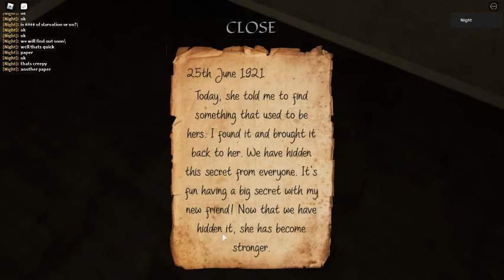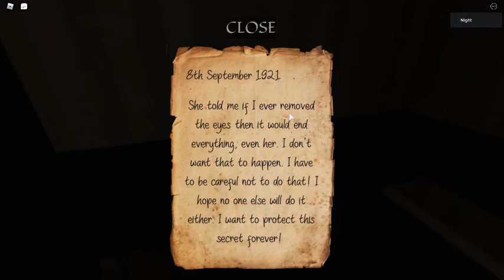Part 1 of evelyn Ep1.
pls.